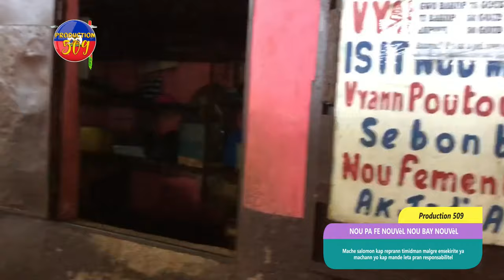Mache salomon kap reprann timidman malgre ensekirite ya machann yo kap mande leta pran responsabilit